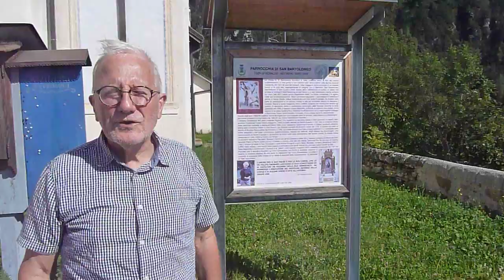Gosaldo village des grands parents Renon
En septembre 2020, je sui retournée dans le village de Gosaldo et en particulier dans le hmeau de Renon d'où est originaire ma grand-mère Rosa Renon, fille de Giovanni et apparentée aux familles Curti et Laveder.
Gosaldo est un petit village au flanc des Dolomites, pas loin de Belluno et dans la province de Vénétie.